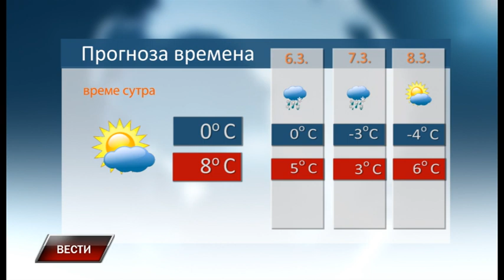Vesti 4 3 2022